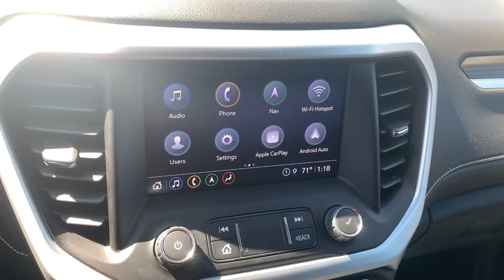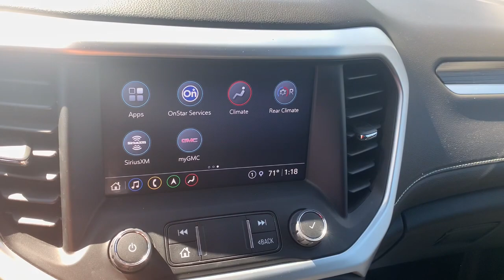2023 GMC Acadia Richmond, Saluda, Mechanicsville, Tappahannock, Warsaw, VA 12628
Ebony Twilight Metallic Used 2023 GMC Acadia SLT available in Tappahannock, Virginia at Bareford Buick GMC. Servicing the Richmond, Saluda, Mechanicsville, Warsaw, VA area.

NA.
Active Noise Cancellation,Wireless Apple CarPlay/Wireless Android Auto,Wi-Fi Hotspot capable (Terms and limitations apply. See onstar.com or dealer for details.),Audio system feature, Bose premium 8-speaker system with subwoofer,Headlamps, LED,Antenna, body-color, roof-mounted shark fin,Tire, compact spare, T135/70R18, blackwall,Wipers, front intermittent with washers,Roof rails, brushed aluminum,Headlamps, IntelliBeam, automatic high-beam,Fog lamps, front projector type, LED,Wheels, 18 (45.7 cm) aluminum,Glass, deep-tinted (all windows, except light-tinted glass on windshield and driver- and front passenger-side glass),Wiper, rear intermittent with washer,Mirrors, outside heated, power-adjustable, manual-folding, body-color with integrated turn signal indicators,Door handles, body-color,Liftgate, power programmable, hands free with emblem projection,Wheel, spare, 18 x 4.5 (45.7 cm x 11.4 cm) steel,Tires, P235/65R18 all-season blackwall,Perforated Leather-Appointed seat trim,Lighting, interior with theater dimming, cargo compartment, reading lights for front seats, second row reading lamps integrated into dome light, door-and tailgate-activated switches and illuminated entry and exit feature,Defogger, rear-window electric,Seats, heated driver and front passenger,Lamp Package, interior, deluxe,Display, driver instrument information, 4.2 multi-color,Seat adjuster, power driver lumbar control,Power outlets one located in the center stack under the climate controls and one located in the rear cargo area,Remote start,Seat adjuster, driver 8-way power,Floor mats, carpeted front and second row (Deleted when LPO floor mats or LPO floor liners are ordered.),Cup holders 2 in front center console, 2 in front door panel, 2 bottle holders in front door panel, 2 in 2nd row and 2 in 3rd row, 10 total,Air conditioning, rear,Remote Keyless Entry, extended range with lock and unlock feature,Air conditioning, tri-zone automatic climate control with individual climate settings for driver, right front passenger and rear seat occupants,Universal Home Remote includes garage door opener, 3-channel programmable,Seating, 6-passenger (2-2-2 seating configuration) with 2nd row flat-folding captain's chairs with Smart Slide and 3rd row manual-folding 50/50 split-bench seat,Sensor, humidity and windshield temperature,Windows, power with driver Express-Up/Down and front passenger Express-Down,USB ports, 2 in front (type-A and type-C), 2 in second row (type-A and type-C) and 1 in third row (type-A),GMC Connected Access capable (Subject to terms. See onstar.com or dealer for details.),Keyless Open and Start,Seat adjuster, passenger 4-way manual,Heater, electric, heating/defroster (Standard with (LSY) 2.0L Turbo engine only.),Console, front center with 2 cup holders and storage, includes rear storage drawer,Compass display,Seats, front bucket,Cruise control, electronic with set and resume speed,Door locks, power programmable with lockout protection,Steering column, tilt and telescopic,Mirror, inside rearview auto-dimming,Electronic Precision Shift button and trigger based transmission interface,Power outlet, 120-volt, 3-prong household style located on the rear of center console,Steering wheel, wrapped with mounted audio and cruise controls,Engine air filtration monitor,Alternator, 220 amps (Standard with (LSY) 2.0L Turbo engine only.),Front wheel drive,Exhaust, dual outlet with bright tips,Engine control, stop/start system disable switch,Tool kit, road emergency,Suspension, Ride and Handling MacPherson struts for front and independent 5-link rear,Axle, 3.47 final drive ratio (Standard with (LSY) 2.0L Turbo engine only.),Transmission, 9-speed automatic, electronically-controlled with 2.0L Turbo engine (Standard with (LSY) 2.0L Turbo engine only.),Automatic Stop/Start,E10 Fuel capable,GVWR, 6001 lbs. (2722 kg),Brakes, front and rear, electric (Standard with (LSY) 2.0L Turbo engine only.),Brakes, 4-wheel antilock, 4-wheel disc, 17 front and rear,Traction Select FWD models feature Normal, Snow, Sport and Trailer/Tow (if equipped); AWD models feature 4x4 (AWD), 2x4 (AWD Disconnect), Sport, Off-Road and Trailer/Tow (if equipped),Engine, 2.0L Turbo, 4-cylinder, SIDI with Variable Valve Timing (VVT) (228 hp [171 kW] @ 5000 rpm, 258 lb-ft of torque [349.8 N-m]) @ 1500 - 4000 rpm,Infotainment Package includes (IOU) 8 diagonal GMC Infotainment System with Navigation and (UQA) Bose premium 8-speaker system,